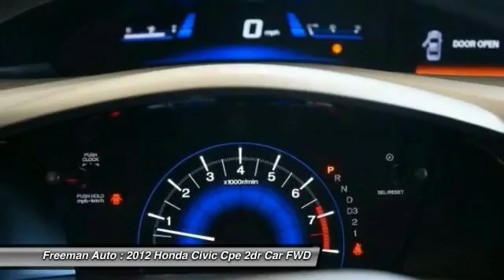2012 Honda Civic Cpe Irving TX CH542456A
2012 Honda Civic Cpe EX

Freeman Auto
1840 E Airport Fwy

This outstanding example of a 2012 Honda Civic Cpe EX is offered by Freeman Mazda.You could spend more on fuel each month than on your vehicle payments, so why not consider one with exceptional fuel economy like this 2012 Honda Civic Cpe. The look is unmistakably Honda, the smooth contours and cutting-edge technology of this Honda Civic Cpe EX will definitely turn heads.There are many vehicles on the market but if you are looking for a vehicle that will perform as good as it looks then this Honda Civic Cpe EX is the one!More information about the 2012 Honda Civic Cpe:For decades the Civic has offered one of the best compact-car picks for those who want to keep their ownership costs low and plan to keep their cars a long time. The Civic is also one of the roomiest small sedans, with even better ride comfort and interior refinement this year. The top EX-L can still be appointed with the works--including a navigation system and full leather upholstery--making it feel more like a compact luxury sedan than an affordable commuter.Strengths of this model include roomy interior in the sedan, good ride quality, and Eager, responsive driving feel